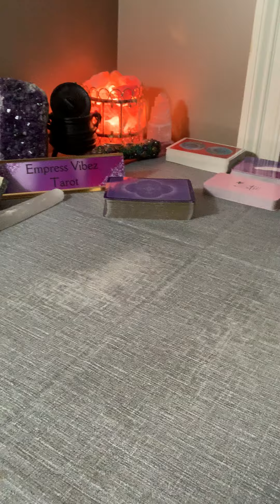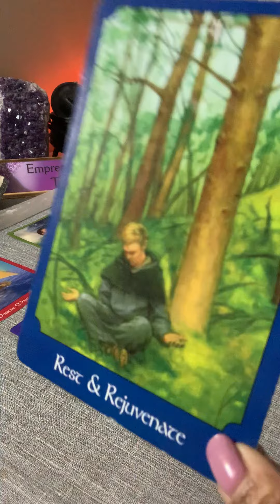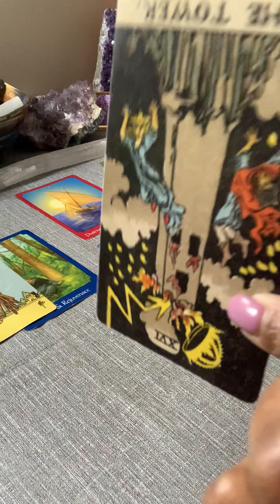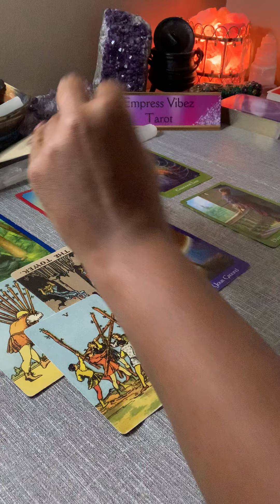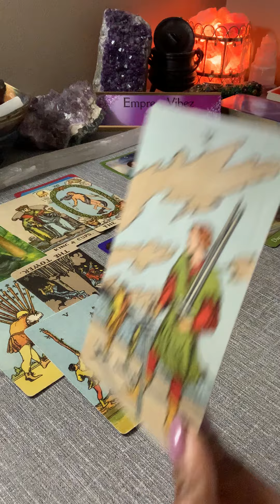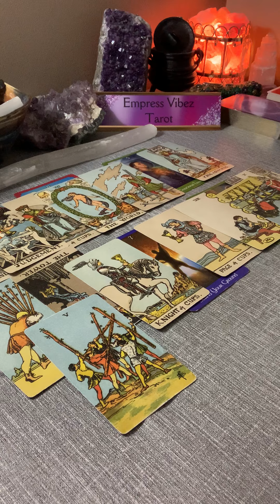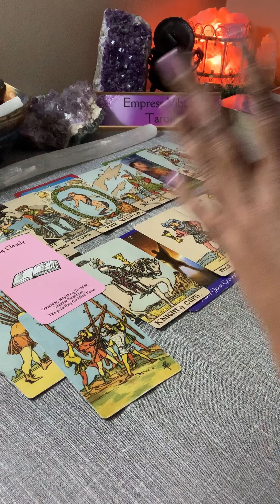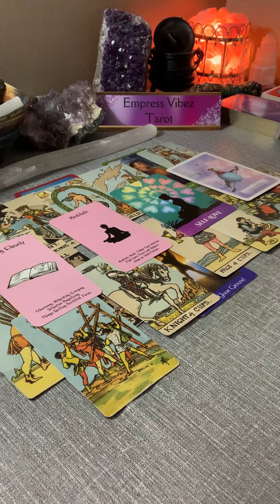AQUARIUS♒️FEB.2021~WISHING I NEVER WALKED AWAY FROM YOU.